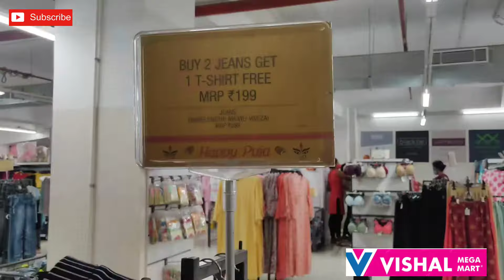Vishal Mega Mart New Arrivals | September 2021 | women & Kids Collection | buy1 get1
Vishal Mega Mart New Arrivals 2021